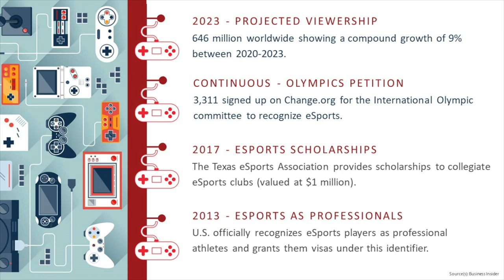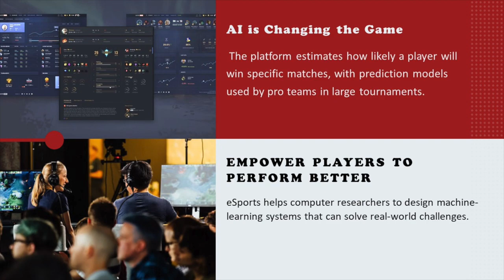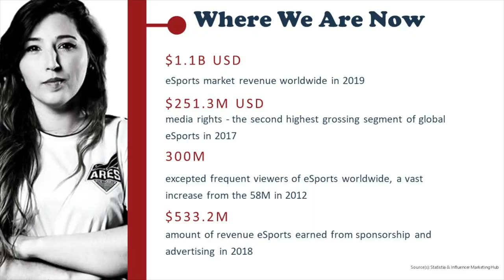What eSports Means for Cultural Half-Life | Alley Lyles | TEDxRiceU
eSports is a billion-dollar industry with buy-in from Coca Cola, T-Mobile, and Audi as sponsors. Yet, some sit on the sidelines unconvinced that eSports brings opportunity. AI portends future ability to capture market share by creating game designs that vastly increase player interest--and audience engagement. AI improves a player’s skill set, making her an unusually favorable bet.

AI trained player-athletes will make eSports a slam dunk, and, invite more players and marketers into the arena. Embracing AI in eSports will help teams and brands evolve to meet innovation. Few multi-billion-dollar trends come along in a lifetime; those who decide to opt-out risk a very short half-life. What eSports Means for Cultural Half-Life This talk was given at a TEDx event using the TED conference format but independently organized by a local community.